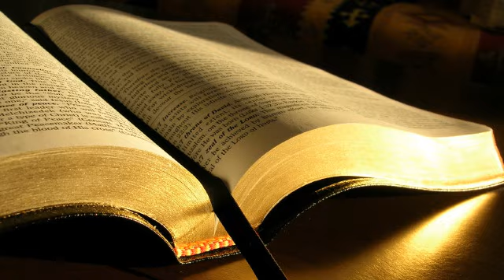Nicolae Vlaicu # Marcu 7.24-30, Femeia Canaaneancă # 17.05.2017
Zidire, seara
Predică, Marcu 7:24-30, Femeia Canaaneancă, mesaj transmis prin Nicolae Vlaicu
miercuri, 17 mai 2017
Marcu 7:24 Isus a plecat de acolo și S-a dus în ținutul Tirului și al Sidonului. A intrat într-o casă, dorind să nu știe nimeni că este acolo, dar n-a putut să rămână ascuns.
25 Căci, îndată, o femeie a cărei fetiță era stăpânită de un duh necurat a auzit vorbindu-se despre El și a venit de s-a aruncat la picioarele Lui.
26 Femeia aceasta era o grecoaică de obârșie siro-feniciană. Ea Îl ruga să scoată pe dracul din fiica ei.
27 Isus i-a zis: „Lasă să se sature mai întâi copiii, căci nu este bine să iei pâinea copiilor și s-o arunci la căței.”
28 „Da, Doamne”, I-a răspuns ea, „dar și cățeii de sub masă mănâncă din firimiturile copiilor”.
29 Atunci, Isus i-a zis: „Pentru vorba aceasta, du-te; a ieșit dracul din fiică-ta.”
30 Și când a intrat femeia în casa ei, a găsit pe copilă culcată în pat și ieșise dracul din ea.